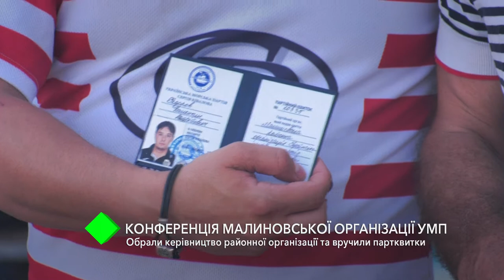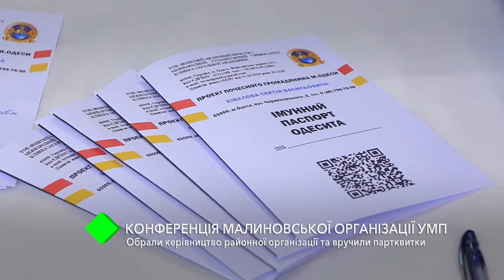Конференция Малиновской организации Украинской морской партии Сергея Кивалова